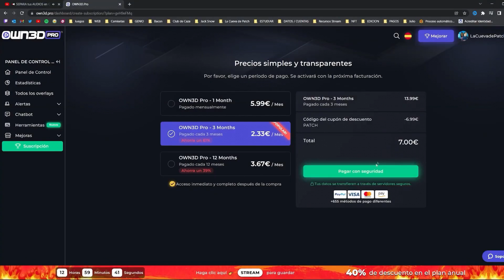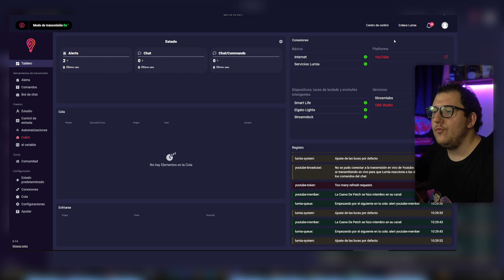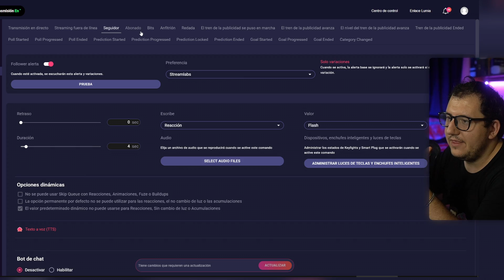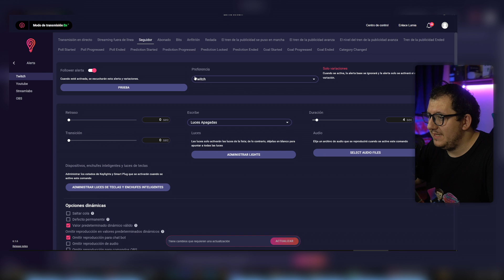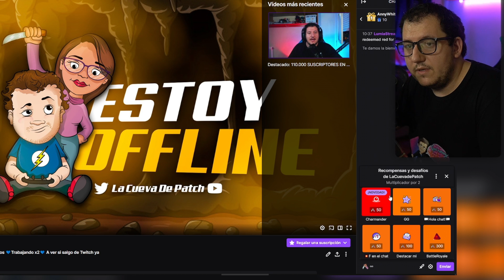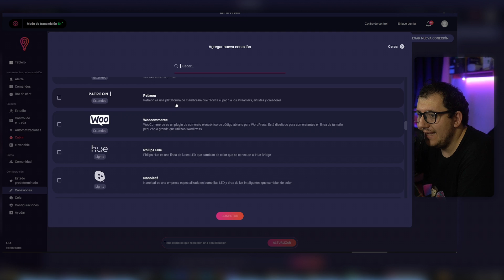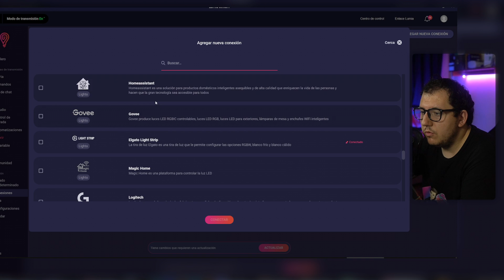💡 CONECTA tus LUCES para STREAMING con TWITCH💛 Lumia Stream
😲 Código "PATCH" para TODO 😲

CONECTA tus luces led, focos, enchufes y muchas más cosas con Twitch. Todo lo que tengas para streaming puede ser compatible con Lumia Stream para así dar un pasito más en el directo y sorprender a tu audiencia.

SET UP

✅ Mi GPU RTX2080
✅ Mi CPU INTEL I7-9700
✅ Mi Pantalla LG 2k 144 Hz
✅ Mi Cámara Logitech C922
✅ Mi Micrófono BLUE YETI
✅Mi Chroma NEEWER
✅ Mi Capturadora ELGATO HD60 PRO
✅Mi Ratón LOGITECH G402
✅ Mi Mando MANDO INALAMBRICO PS4